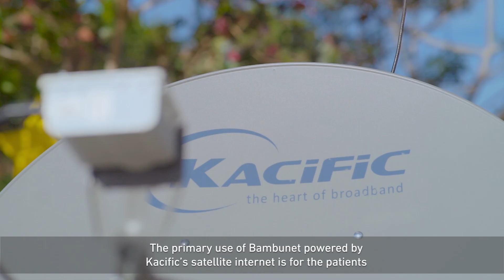Kacific & Microsoft Partnership: Transforming Connectivity at Palawan Baptist Hospital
Discover how the partnership between Kacific and Microsoft has transformed connectivity at Palawan Baptist Hospital, bridging the digital divide in rural healthcare. Thanks to the efforts of our ISP partner, Bambunet, and distributor, Ros3IT, we've empowered healthcare providers with reliable connectivity through high-speed satellite internet access, enabling efficient operations and improved patient care.

Watch to learn how this transformative initiative is changing lives and strengthening communities.